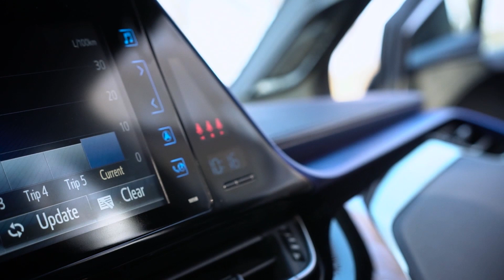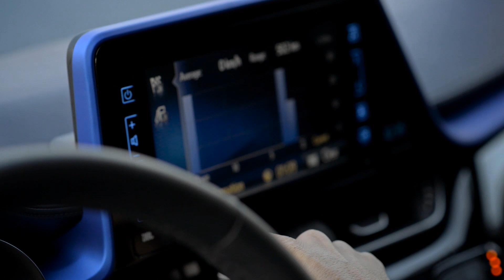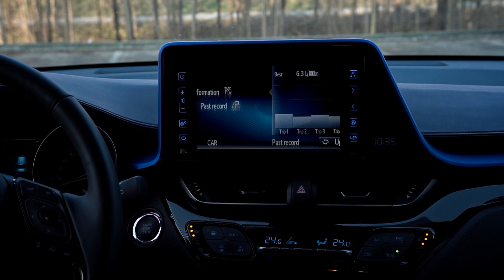Kakav je to dizajn?? Toyota C-HR - testirao Juraj Šebalj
Toyota Coupe High Rider svojim je izgledom napravio primjetan odmak od dosadašnje ponude ovog japanskog proizvođača. Prati li tu filozofiju unutarnja oprema i motor, provjerio je naš Juraj Šebalj i to u posebnom blagdanskom ozračju i novogodišnjem ugođaju!